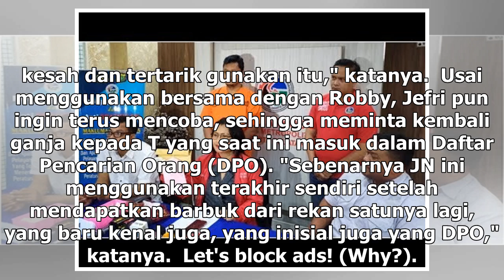Manis Studio | Sering Curhat ke Robby Ertanto, Awal Jefri Nichol Tergiur Ganja - VIVA